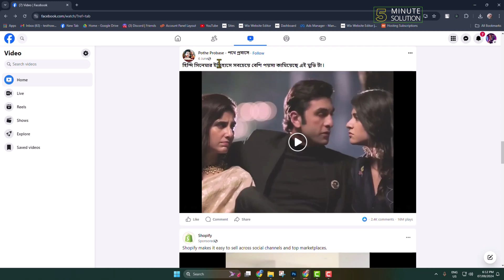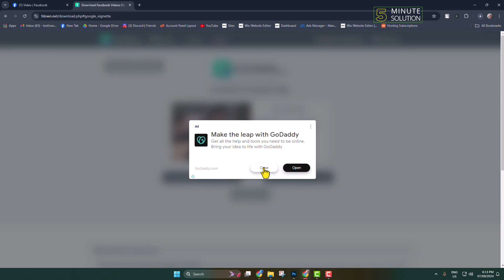How to download video from Facebook to computer/Laptop - New Method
This step-by-step guide will show you how to download videos from Facebook to your Windows or Mac computer laptop